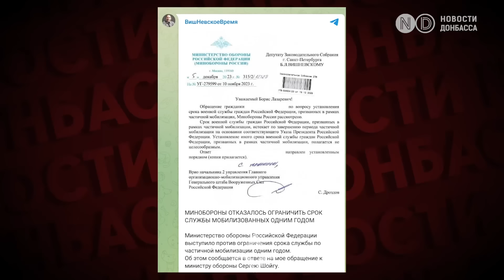"Больше смертей - больше медалей" | Изнанка путинской армии | Интервью с легионером Эриком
2 года назад в России началась первая крупная (необъявленная) мобилизация. Это породило потоки беженцев из России, дефицит кадров и главное — забрало жизни почти миллиона россиян.О тех, кто попал под мобилизацию и об изнанке путинской армии говорим с Эриком — бывшим российским прапорщиком, а ныне — Легионером.